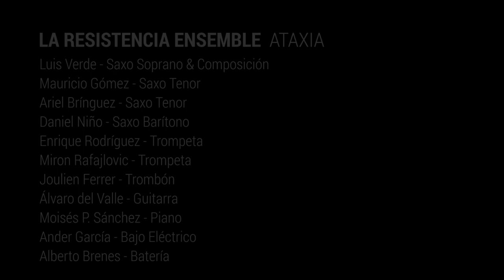La Resistencia Jazz Ensemble - Ataxia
La Resistencia Ensemble nace desde la perspectiva de banda como laboratorio de ideas, donde la libertad creativa sirva como plataforma artística y a su vez sea parte representativa de la prolífica escena del jazz en Madrid.

Luis Verde - SAXO SOPRANO Y COMPOSICIÓN
Ariel Bringuez - SAXO TENOR
Mauricio Gómez - SAXO TENOR
Dani Niño - SAXO BARÍTONO
Enrique Rodriguez “Enriquito” - TROMPETA
Miron Rafajlovic - TROMPETA
Joulien Ferrer - TROMBÓN
Álvaro del Valle - GUITARRA
Moisés Sánchez - PIANO
Ander García - BAJO Y CONTRABAJO
Alberto Brenes - BATERÍA

Grabado en ESTUDIO UNO (Junio de 2017)

INGENIERO DE SONIDO - Pablo Puliso

OPERADORES DE CAMARA - Angel Vallejo, Jaime Massieu & Diego L.Noriega

MONTAJE - Jaime Massieu

MEZCLA - Shayan Fathi